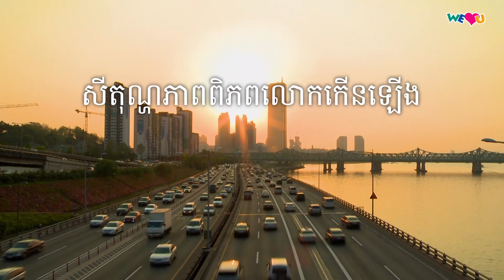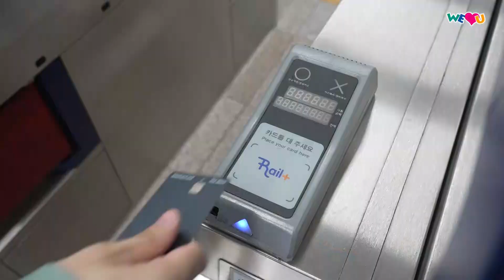កម្មវិធី "តាយ៉ូ តាយ៉ូ" របស់ វីឡាវយូ | WeLoveU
រៀងរាល់ព្រឹក សីតុណ្ហភាពពិភពលោកកើនឡើង ពេលយើងទៅធ្វើការ

រាល់ពេលរថយន្តធ្វើដំណើរចម្ងាយ ១គីឡូម៉ែត្រ នោះបញ្ចេញ CO2 ប្រហែល ១៤០ក្រាម។

១ឆ្នាំបញ្ចេញ CO2 ២តោន!

មួយសប្តាហ៍ម្តង កម្មវិធី "តាយ៉ូ តាយ៉ូ" របស់ We♥U ដោយប្រើឡានក្រុង រថភ្លើងក្រោមដី និងជិះរថយន្តជាមួយគ្នា ចូរកាត់បន្ថយសីតុណ្ហភាពពិភពលោក!

របៀបចូលរួមកម្មវិធី "តាយ៉ូ តាយ៉ូ”

១. សូមប្រើប្រាស់មធ្យោបាយធ្វើដំណើរសាធារណៈ ឬជិះរថយន្តជាមួយគ្នា ៤ដងក្នុងមួយខែ ជំនួសឱ្យការប្រើរថយន្តផ្ទាល់ខ្លួន។

២. សូមថតរូប ឬវីដេអូនៃការចូលរួមរបស់អ្នក។

សូមបង្ហោះដោយសរសេរ កម្មវិធី តាយ៉ូ តាយ៉ូ

[ការរក្សាសិទ្ធិវីដេអូនេះ ជាកម្មសិទ្ធិរបស់អង្គការមូលនិធិ វីឡាវយូ អន្តរជាតិ។ ហាមថតចម្លងឬចែកចាយវីដេអូនេះ ដោយគ្មានការអនុញ្ញាត។]